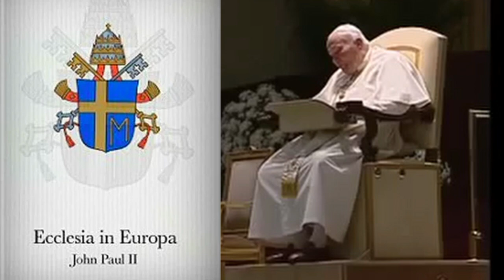Giovanni Paolo II e i migranti